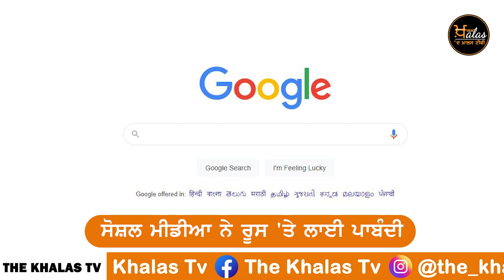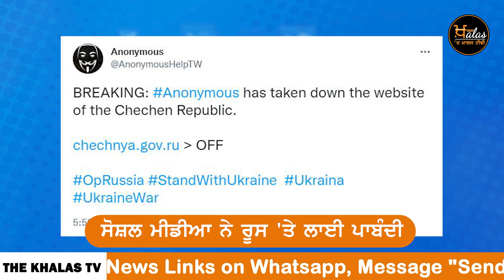Social Media ਨੇ ਰੂਸ ਦੀ ਵੈੱਬਸਾਈਟ ਕੀਤੀ ਹੈਕ | THE KHALAS TV